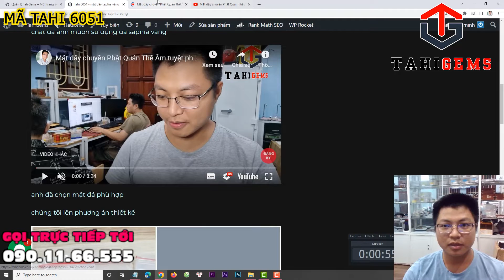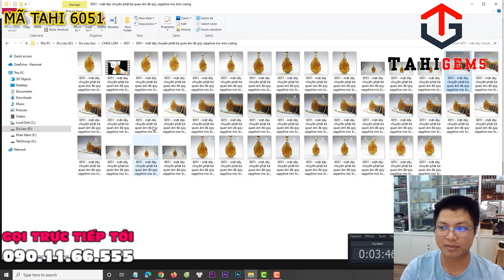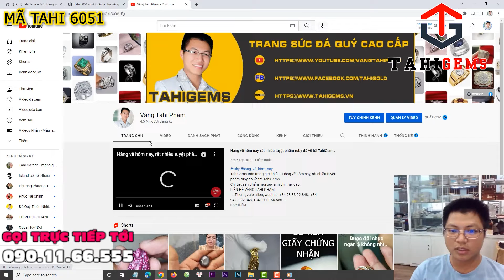Bọc vàng mặt dây chuyền Phật Bà Quán Thế Âm đá qúy sapphire mix kim cương 6051 | TahiGems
Cloud 9
Nghệ sĩ
Itro & Tobu

2. Bài hát
Good Times
Nghệ sĩ
Tobu